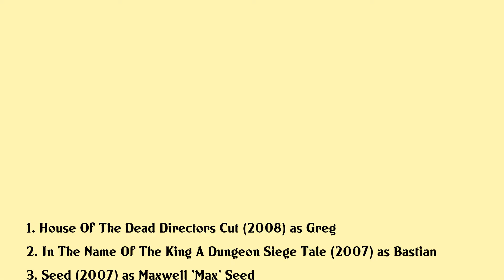Will Sanderson Movies list Will Sanderson| Filmography of Will Sanderson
Will Sanderson Full Movies List Filmography of Will Sanderson

Latest movies of Will Sanderson are:

1. House Of The Dead Directors Cut
2. In The Name Of The King A Dungeon Siege Tale
3. Seed
4. Bloodrayne
5. Alone In The Dark
6. Hot Wheels Acceleracers Ignition
7. Deep Evil
8. A Guy Thing
9. House Of The Dead
10. Hot Wheels World Race
11. The Real World Movie The Lost Season
12. The Mangler 2
13. Return To Cabin By The Lake
14. Blackwoods
15. Borderline Normal
16. Angels In The Endzone

Complete list of movies acted by Will Sanderson are in this video.

Please Comment down your favorite movie of Will Sanderson